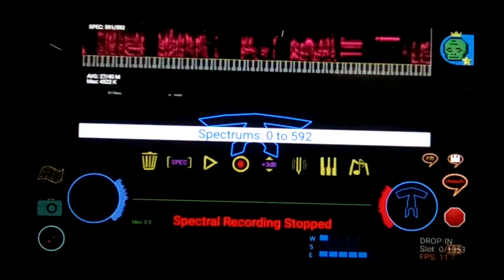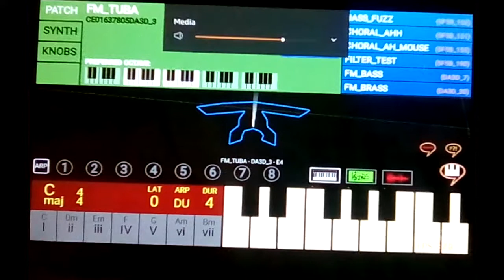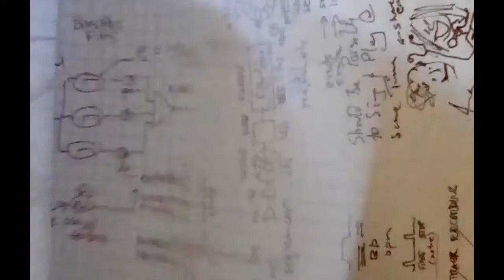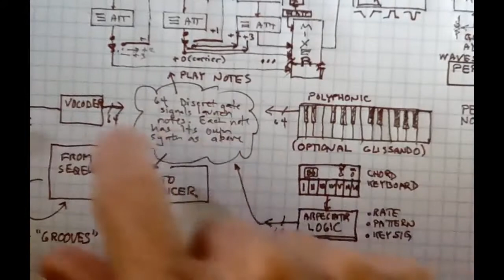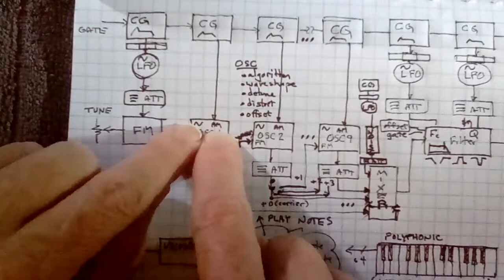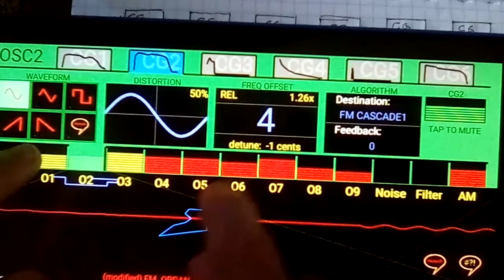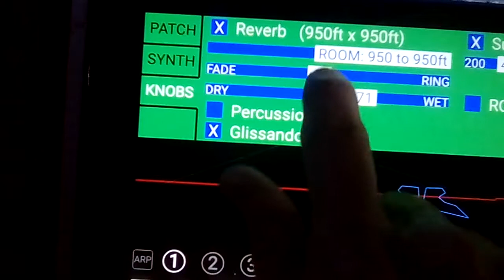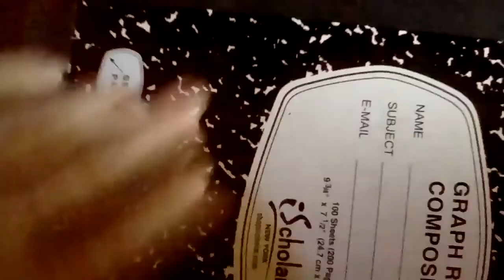synSpace: Drone Runners - Sound Schematic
Here is another development film for upcoming version 1.07 release of synSpace: Drone Runners, an android 'space game' that includes a full music synth and sequencer package.

In this video, we see some more overview stuff, another glimpse at the Chording Arpeggiator, and then a walkthrough the overall schematic of the music system.